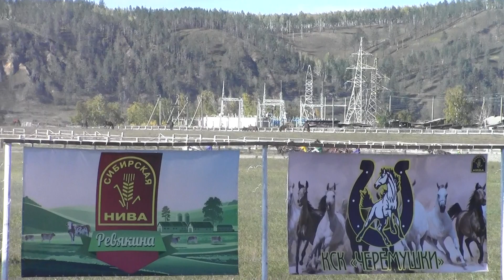Приз губернатора Иркутской области 2016. Иноходцы 2400м. I параллельный заезд.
1. Рапид (Паризьен - Розанна) н-к Балтуев Ф.Ф. 3.30,6
2. Архив (Хеви Хэролд - Арабеска) н-к Андреев Р. 3.32,5
3. Бомбардир (Десант - Бригада) н-к Баиров Е.М. 3.32,8